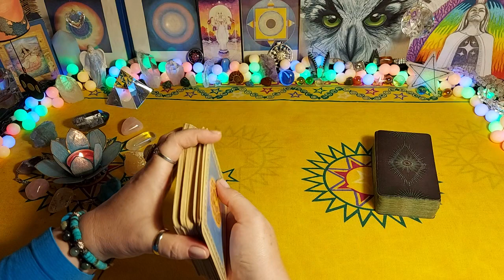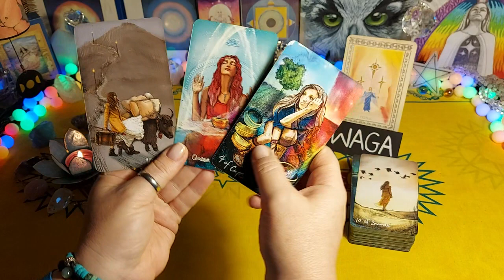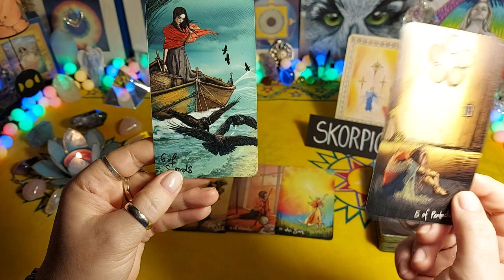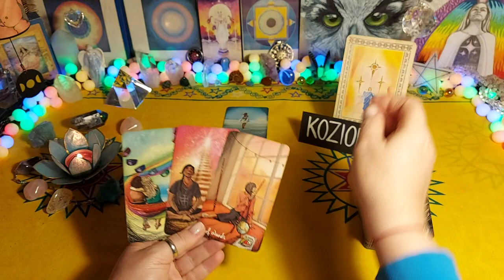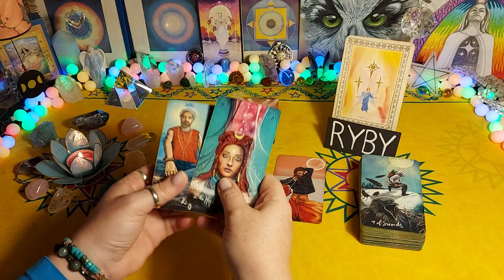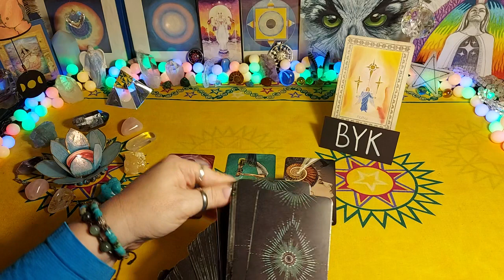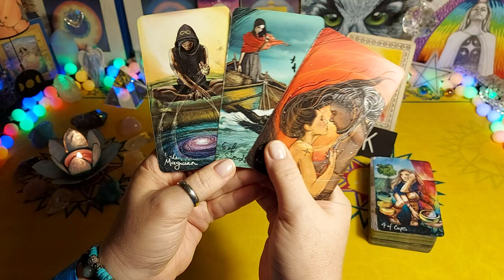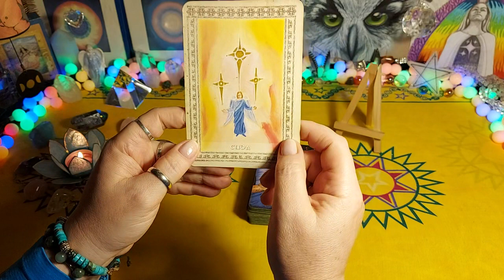Tarot tygodniowy🌈5.09 - 11.09.2022 🍀Czas cudów☀️wszystkie znaki, horoskop, czytanie tarota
CZYTANIA INDYWIDUALNE

Czytania indywidualne.

Zapraszam 💗🙏🌸

00:00:00 - 😇 Przesłanie anielskie
00:03:03 - ♍ Panna
00:07:45 - ♎ Waga
00:13:31 - ♏ Skorpion
00:19:17 - ♐ Strzelec
00:24:42 - ♑ Koziorożec
00:29:32 - ♒ Wodnik
00:34:34 - ♓ Ryby
00:38:08 - ♈ Baran
00:42:45 - ♉ Byk
00:46:17 - ♊ Bliźnięta
00:50:23 - ♋ Rak
00:56:19 - ♌ Lew